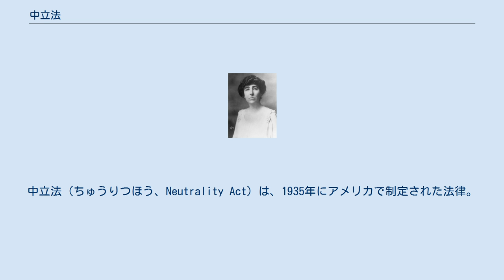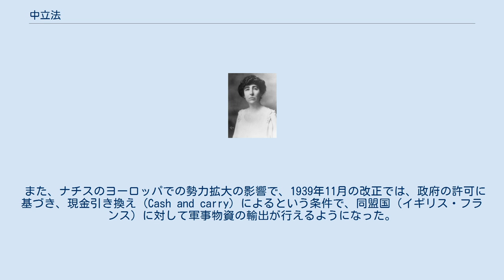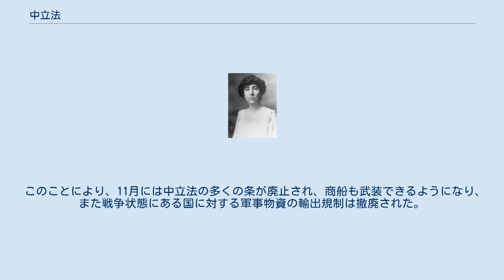中立法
中立法（ちゅうりつほう、Neutrality Act）は、1935年にアメリカで制定された法律。
大統領が戦争状態にある国が存在していること、または内乱状態にある国が存在していることを宣言した場合には、その国に対して武器や軍需物質の輸出を禁じるというものである。
 中立法支持のジャネット・ランキン議員。
 狂騒の20年代のアメリカの好景気は、1929年の暗黒の木曜日の恐慌によって終了していた。
 同法は、孤立主義の世論に基づき、ルーズベルト大統領の時期の1935年に成立し、1～2年ごとに見直されていたが、日中戦争が勃発した1937年の改正時には、大統領によって、イギリス国籍の船によるアメリカ製軍事物資の中国への輸出が許可された。
 また、ナチスのヨーロッパでの勢力拡大の影響で、1939年11月の改正では、政府の許可に基づき、現金引き換え (Cash and carry) によるという条件で、同盟国（イギリス・フランス）に対して軍事物資の輸出が行えるようになった。
 1941年3月には、孤立主義の議員らの反対活動は実らずにレンドリース法が設置され、アメリカ政府は支援国（フランス、イギリス、中国、ソビエト、カナダその他同盟国）に武器等の供給ができるようになリ、8月には、アメリカ合衆国大統領のフランクリン・ルーズベルトと、イギリス首相のウィンストン・チャーチルにより、ナチスとの戦いとその後の平和的指針を示した大西洋憲章が調印された。
ルーズベルト大統領は9月、「防衛を必要とする海域において」ドイツとイタリアの船を攻撃するよう命令し、10月には駆逐艦ルーベン・ジェームズが撃沈された。
 このことにより、11月には中立法の多くの条が廃止され、商船も武装できるようになり、また戦争状態にある国に対する軍事物資の輸出規制は撤廃された。